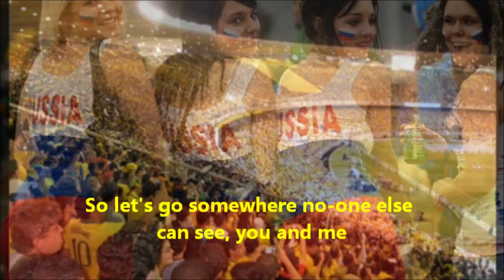Copa do Mundo 2014 Glad You Came em Inglês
Video de imagens da Copa do Mundo 2014 no Brasil, Musica Glad You Came legendado em Ingles. E a musica Todo Mundo de Gaby Amarantos e Monobloco.
Aqui minha homenagem ao período de Copa do Mundo que tivemos em nosso páis, espero que curtam!